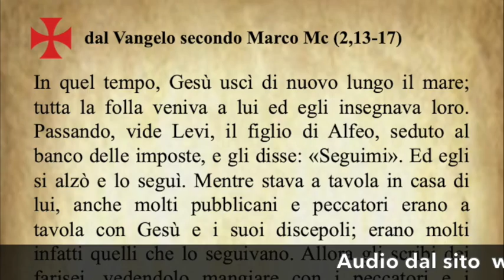Il Vangelo del giorno Sabato 19 Gennaio dal Vangelo secondo Marco commentato dal Papa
Il Vangelo del giorno Sabato 19 Gennaio dal Vangelo secondo Marco commentato da Papa Francesco